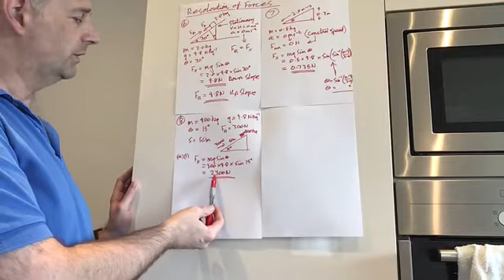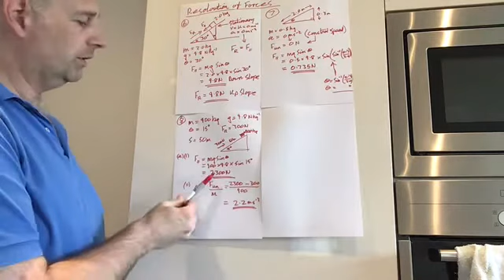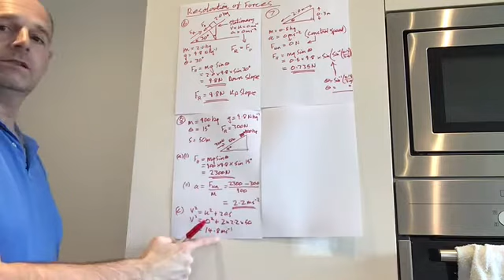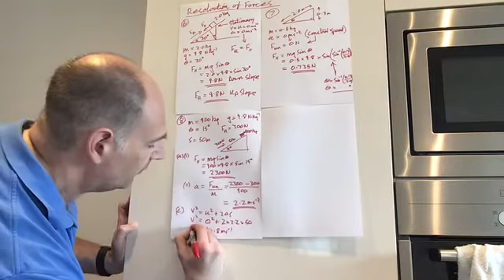Resolution of Forces Q8